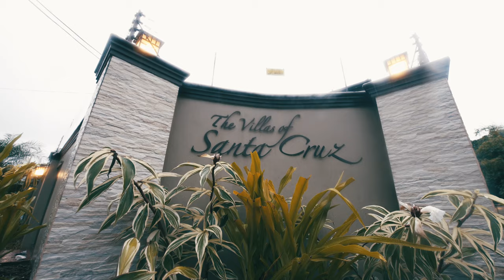Villas of Santa Cruz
Bedrooms:3 | Bathrooms:2.5 | Laundry Room | Contemporary Finishings | Walk-in Closet | En-Suite Master | Fully Air Conditioned | Large Patio | End Unit | Gated & Secured Compound | Electric Fence | 2600sq.ft
Asking Price $2.5M